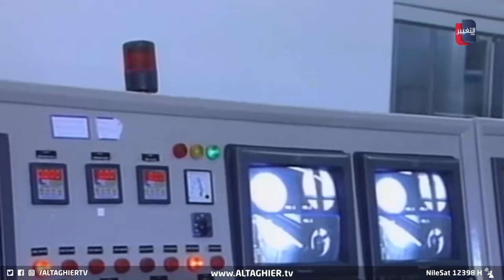تقرير سري يكشف ما تفعله ايران في الخَفاء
موقع قناة التغيير الفضائية  الالكتروني